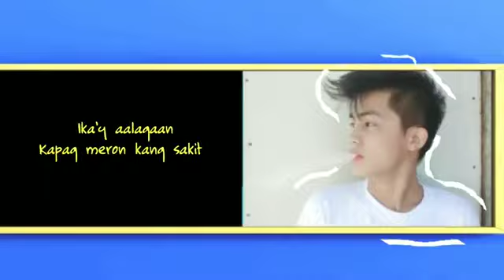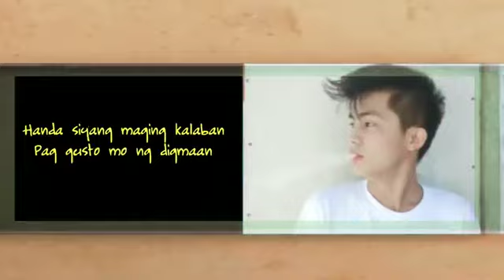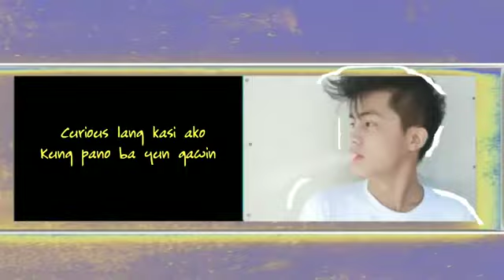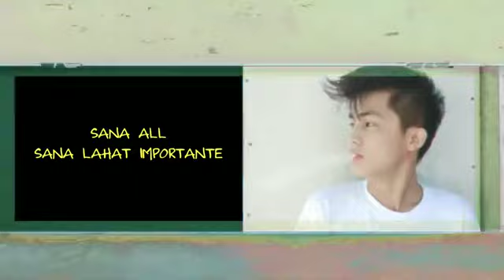Skewin J - Sana All Lahat Everyone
Sa mga single at walang valentine's date. G!

SUPPORT LOCAL RAPPER!